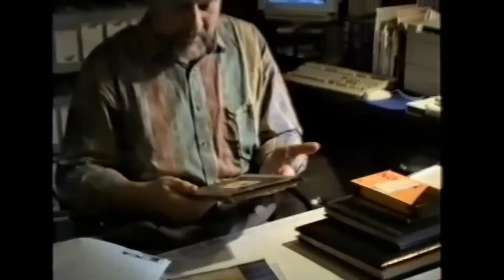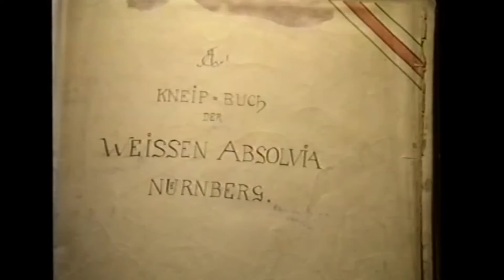Kneipbuch Nr. 2 der Weißen Absolvia Nürnberg 1912 bis 1914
Die Weiße Absolvia Nürnberg ist in Besitz von nahezu allen Kneipbüchern, wie bei uns die Gästebücher genannt werden. Leider waren einige der wertvollen Bücher durch Kriegswirren verloren gegangen. 1997 wurde uns anonym über unsere Schule, das Neue Gymnasium Nürnberg (NGN), ein seit dem ersten Weltkrieg verschollenes Buch aus der Zeit von 1912 bis 1914 zugespielt. Es zeigt wunderbare zeitgenössische Karikaturen und Aquarelle.

Bobby fecit